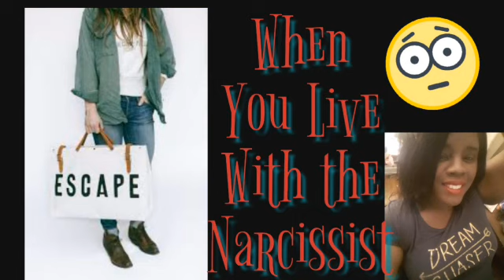Part 1 What YOU Can Do If You Live With A Narcissist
Twitter LakiaSpeaks

Lakia_Crawford_Books (Business/books)